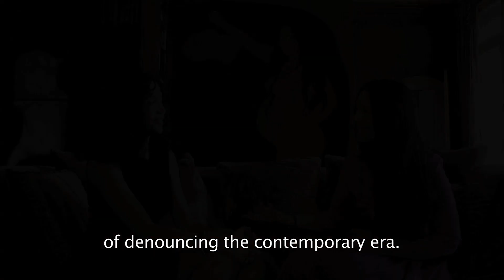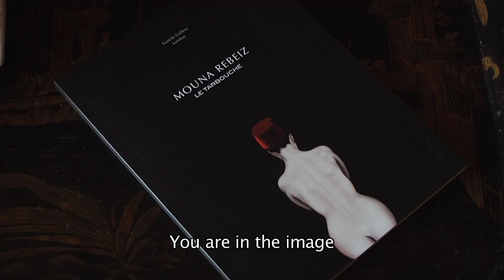Meeting Mouna Rebeiz : Interview with Elsa Godart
Watch the video interview between the artist Mouna Rebeiz and Elsa Godart, psychoanalyst and philosopher.